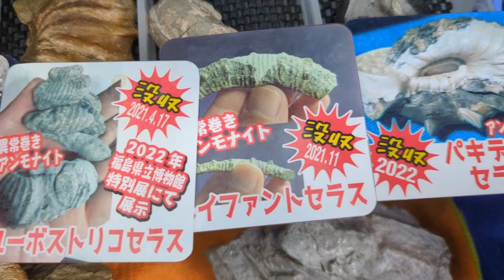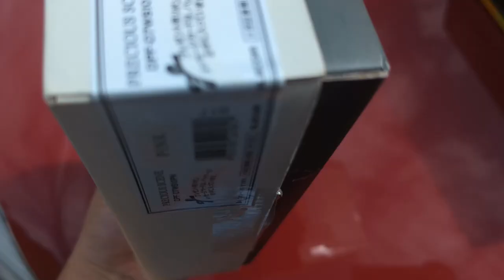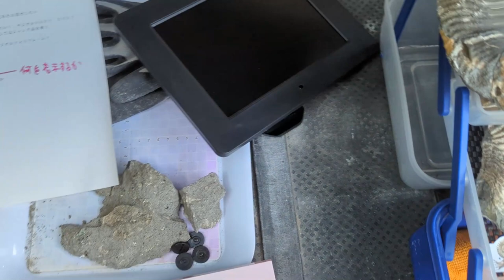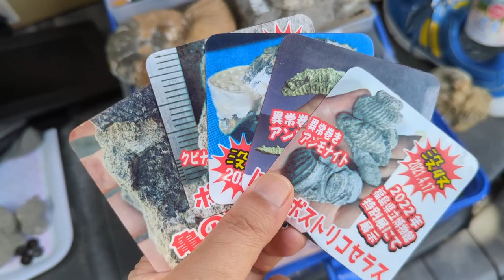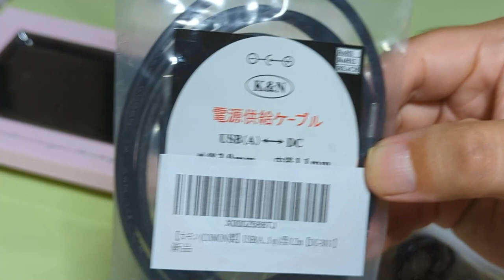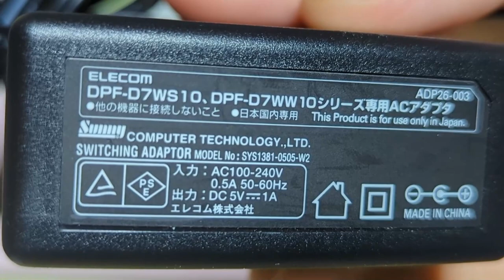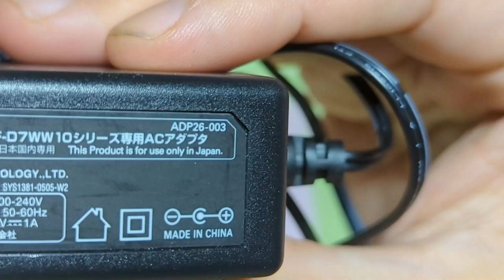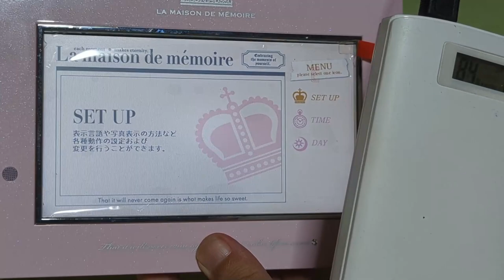【アンモナイトセンター】化石ディスプレイのアップグレード①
これまでアンモナイトセンターの体験発掘場でご披露させていただいていた化石ディスプレイをさらにアップグレードしようと思います。
今回はアップグレード内容のご紹介まで。

BGM・SE
YouTubeオーディオライブラリー